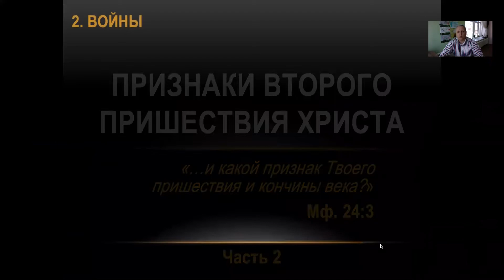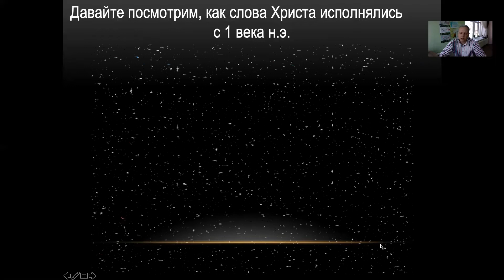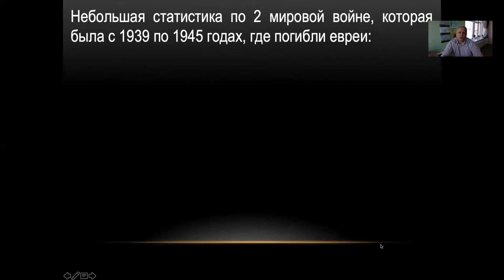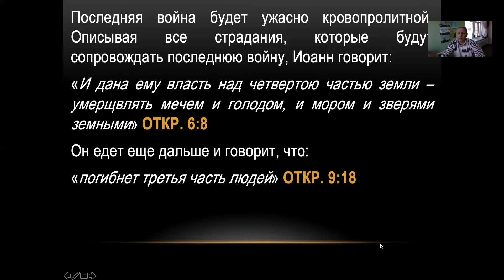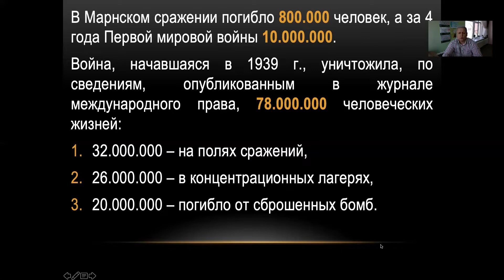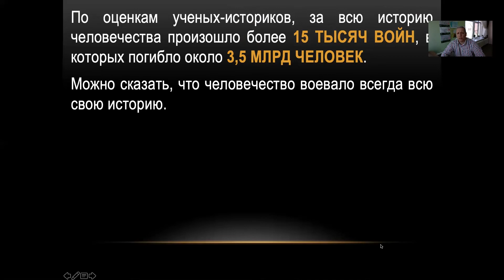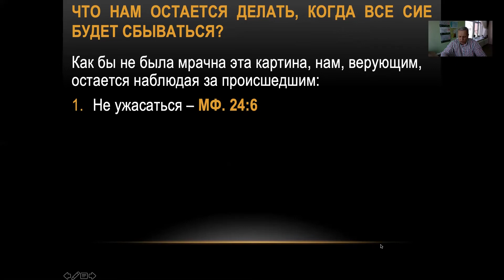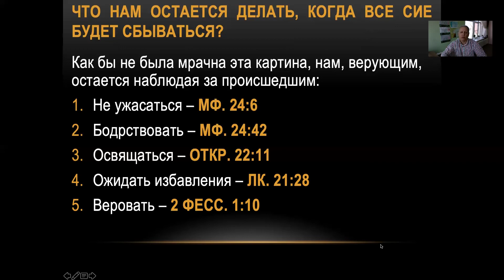Признаки второго пришествия Христа (2\7) - ВОЙНЫ \\ Вячеслав Тарасов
Во свете Библии: "Признаки второго пришествия Христа - ВОЙНЫ" (часть 2). Автор семинара - Вячеслав Тарасов, Новосибирск (2020) - размышление о событиях последних дней в свете Библии.